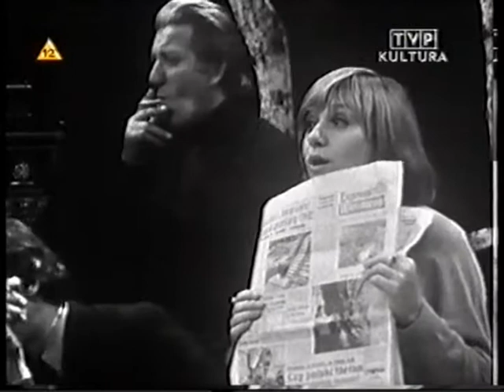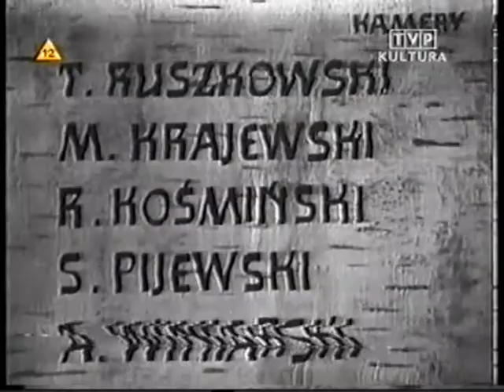1970 Lipińska Olga Ballady Okudżawy TV Kultura 2008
Tu jest jedna z wielu wspaniałych i wzruszających kreacji Mariana Kociniaka.
Czy jeszcze kiedyś polska TV stworzy coś, co byłoby choć o drobinę zbliżone poziomem do takich widowisk.